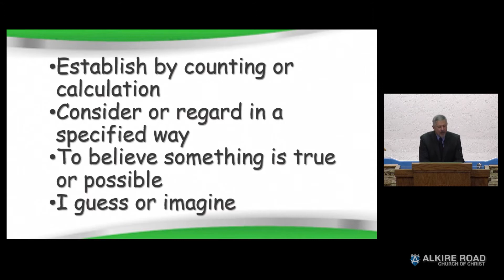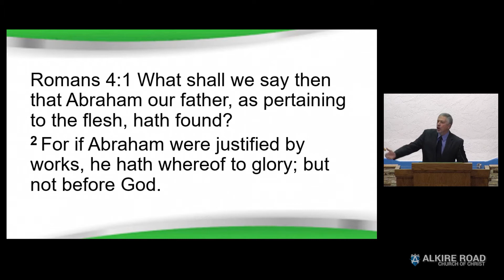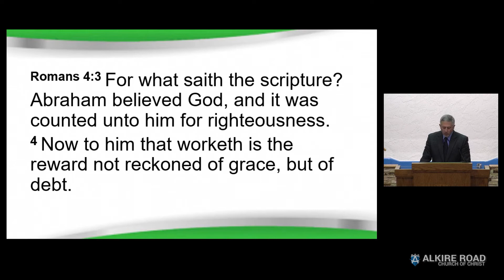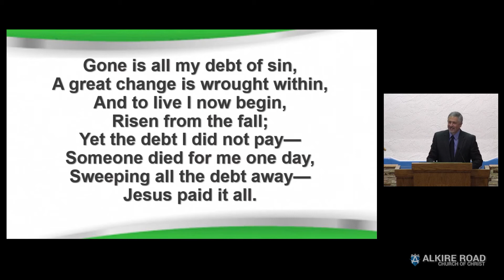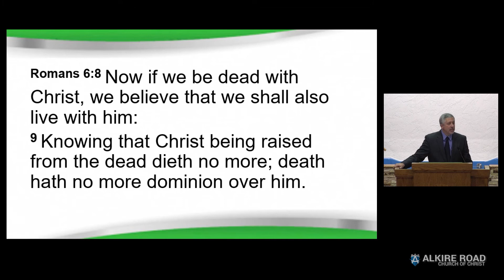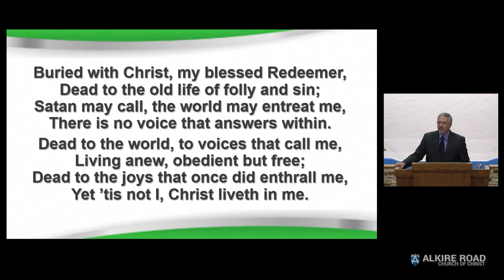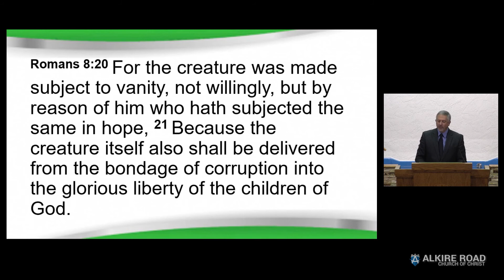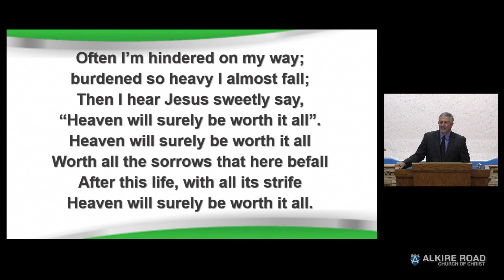I Reckon | Sunday Bible Study | Church of Christ | Grove City | Ohio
Tim Hatfield, preacher at Alkire Road Church of Christ in Grove City, Ohio speaks about how the word, "reckon" is used in the Bible.